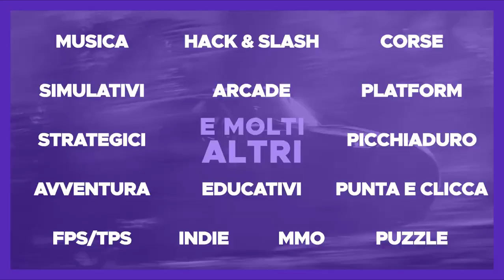La VERA STORIA di DRACULA: TheSims4